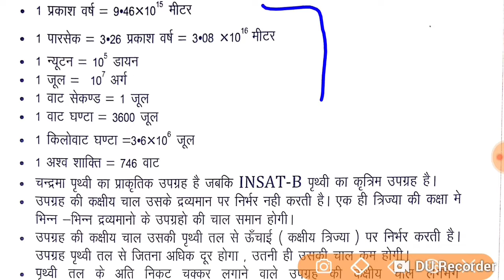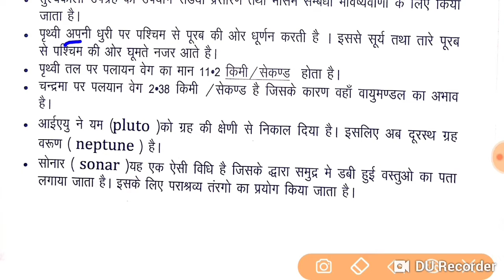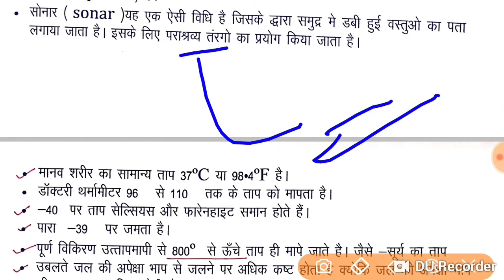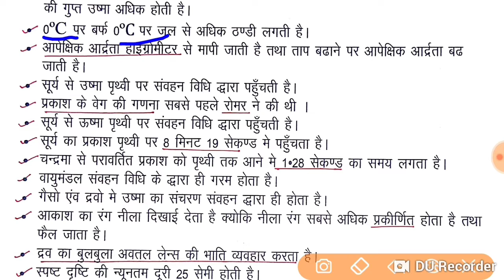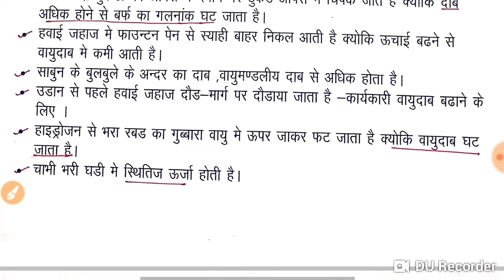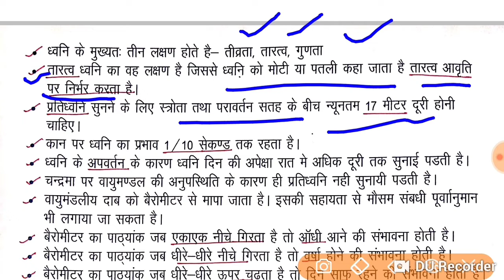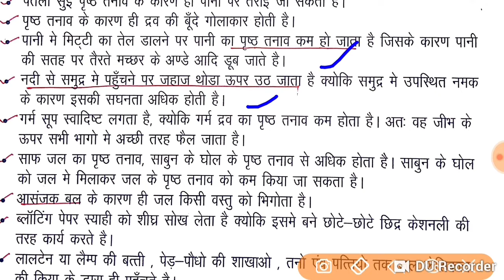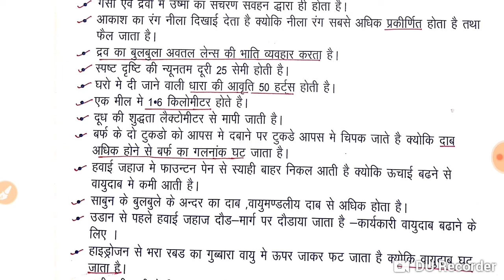physics mandi parisad science ! lower pcs ! rrb ntpc, rrb group d | BSA TRICKY CLASSES